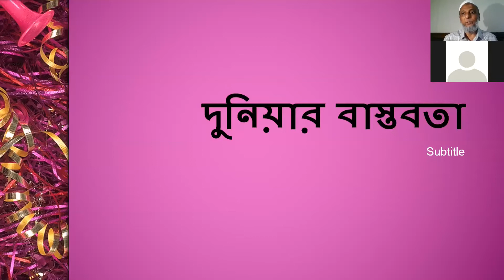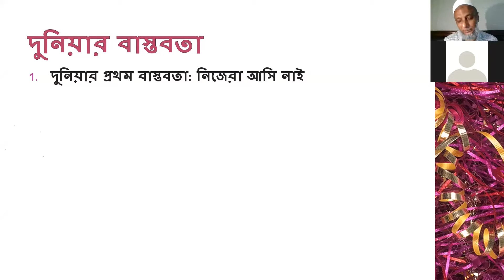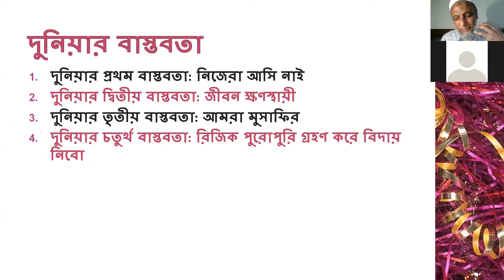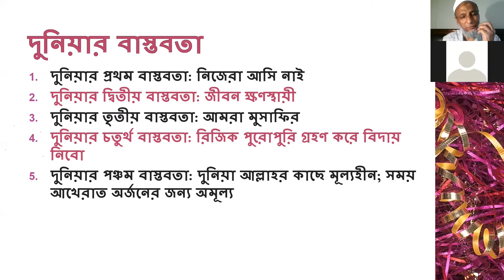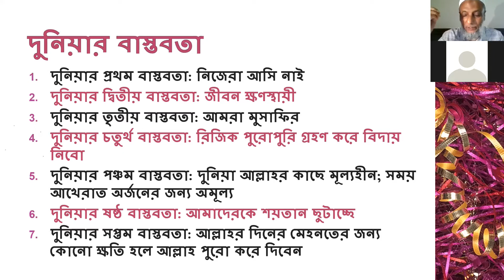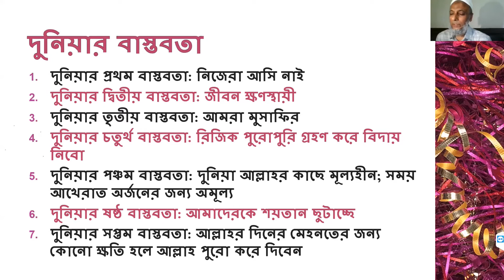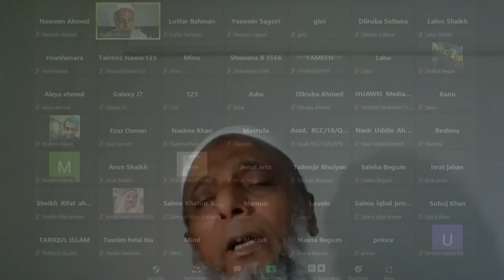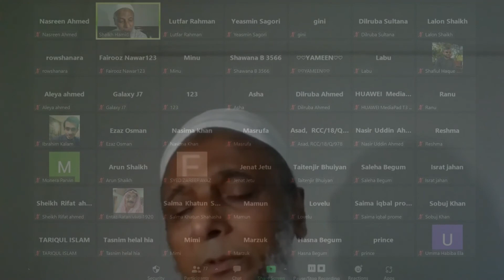Prayer Meeting: Excellence in Conduct—14: August 26, 2021